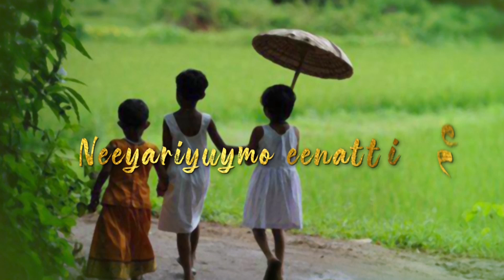Kanakalipi Lyric Video | Swanasam Malayalam Movie | Nikhil Prabha | Vidhu Prathap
Presenting you Kanakalipi Lyric Video From Malayalam Movie

Lyrics& Director : Priju Kumar Hridhay Aayoosh
Singer: Vidhu Prathap

Flute: Rajesh Cherthala
Githar: Liboy
Base Githar: Josy
Violin: Francis &group
Thabala : Sandeep
Sound  Enginer & Mixing : Praveen

Written & Directed By : Prijukumar Hridhay Aayoosh
Produced By : Hima Prijukumar
Banner : Aakrishna Our World Cinemas
DOP : Danapal, Shyam, Naveen & Rinu
Lyrics : Prijukumar & Anil Paathu
Editor : Miljo Johny
Art : Unni, Kannan, Ayush
Makeup : Jayamohan, Shyam Bhasi
Production Contoller : Anil Angamaly
PRO : Ajay Thundathil
Thrills : Ashraf Gurukkal
Costumes : Hima Prijukumar
Designs : Sandeep P S

|| ANTI-PIRACY WARNING ||